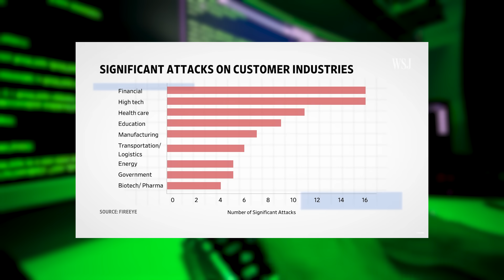THE WAR IS COMING! THE US IS PREPARING FOR IMMINENT ATTACKS ON US SOIL BY IRAN!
Get a work from home job!